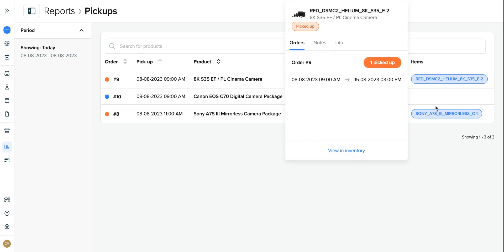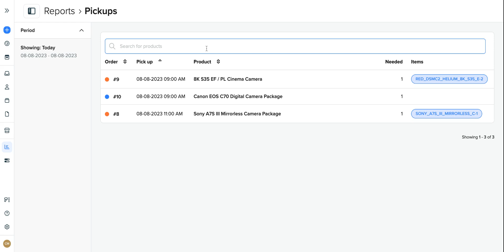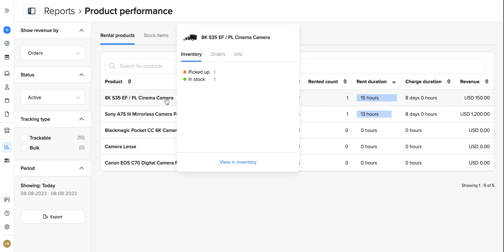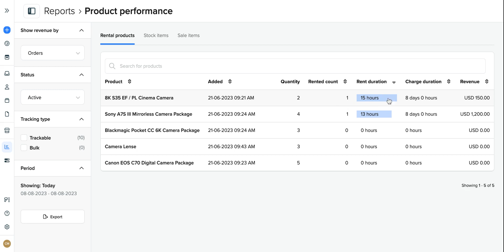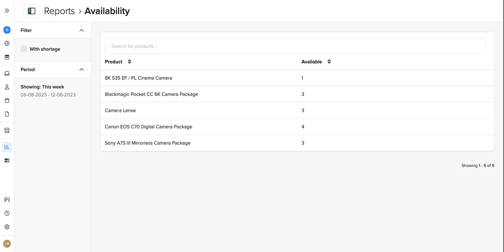How to generate equipment rental reports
This video will guide you through the simple steps of generating business reports in Booqable. Our rental booking software has its own dedicated reports feature, which you can utilize anytime to bring up valuable insights into how your rental store is performing, what the availability is for a certain time period, and what product pickups you and your team need to prepare for.